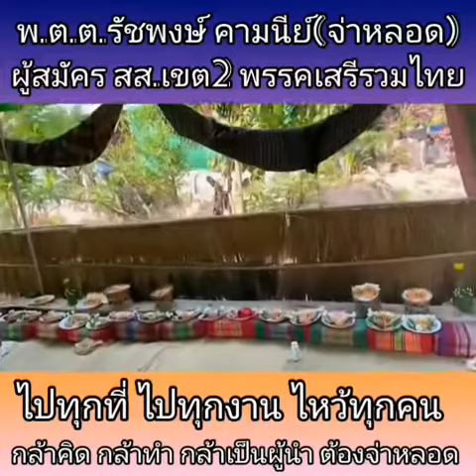เขต2มุกดาหารพ.ต.ต.รัชพงษ์คามนีย์(จ่าหลอด)พรรคเสรีรวมไทย#หัวใจคือประชาชนกล้าคิดกล้าทำรวมพลังสร้างชาติ